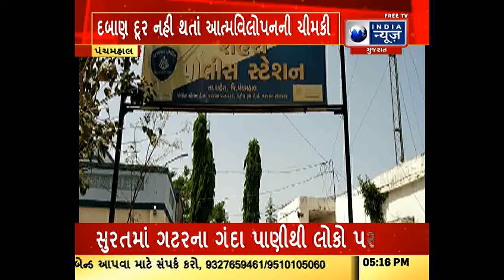પંચમહાલ શહેરાના બાહી ગ્રામ પંચાયત સભ્યએ વોર્ડ 7માં થયેલ દબાણને લઈને આત્મવિલોપનની ચીમકી ઉચ્ચારી